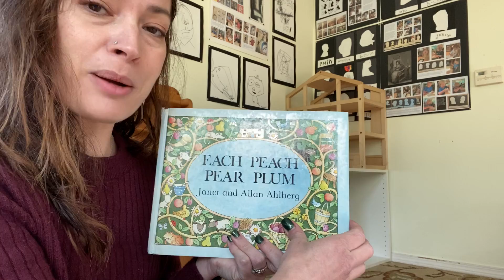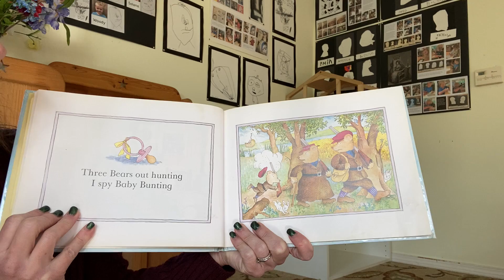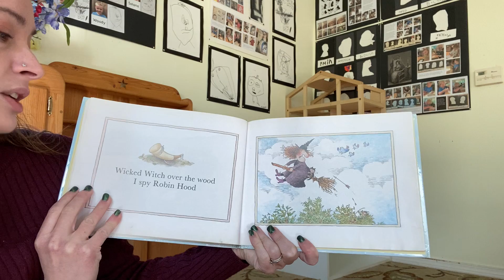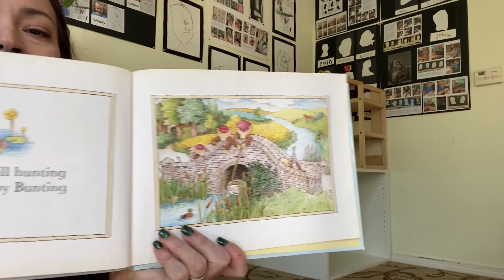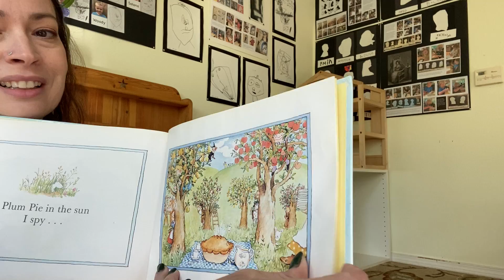Each Peach Pear Plum